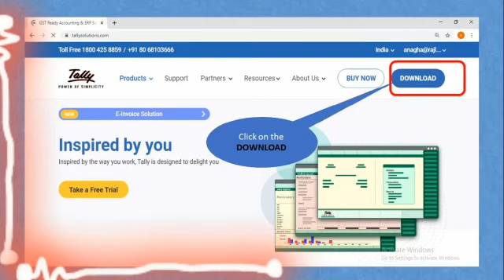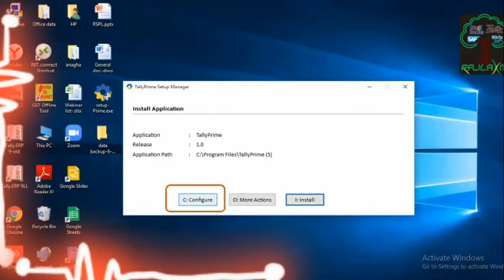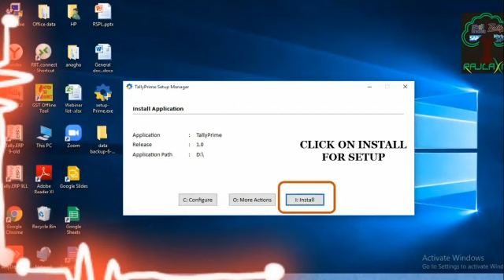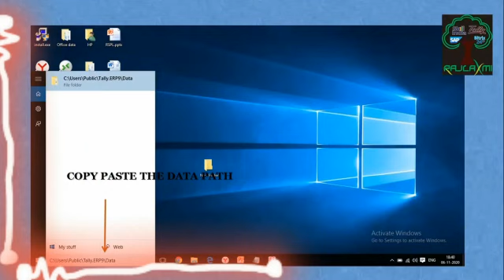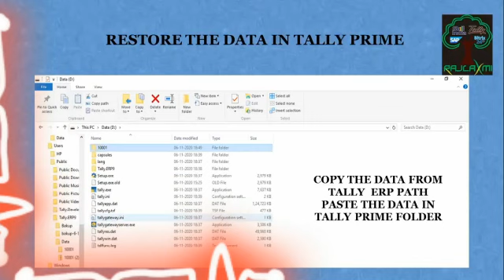TallyPrime Installation Video | Nov 9 | RSPL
Tally Prime is most awaited Software from the Tally Solutins Pvt Ltd.
TallyPrime launching on 9th November 2020.

To purchase or update Tally License..
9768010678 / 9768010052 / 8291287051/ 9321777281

Rajlaxmi Solutions Pvt Ltd.